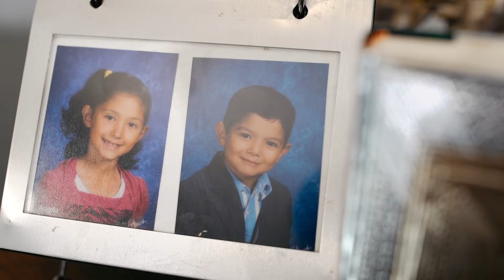XV Angela | Highlights